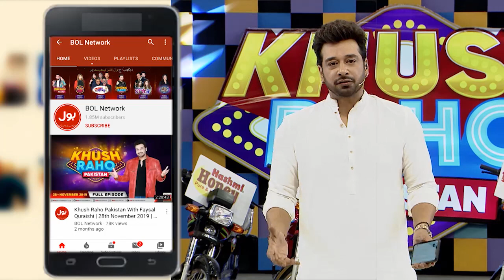Nabil Defeated Sharahbil | Khush Raho Pakistan Season 10 | Faysal Quraishi Show | BOL Entertainment